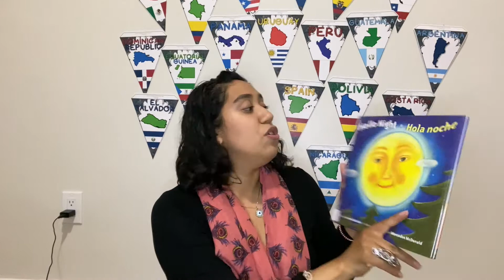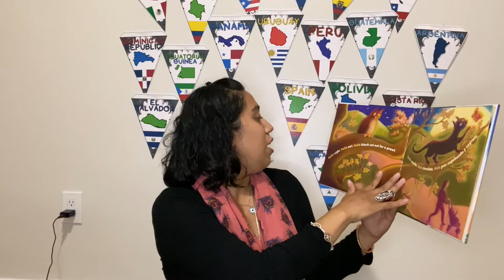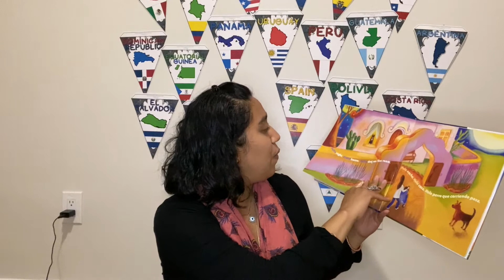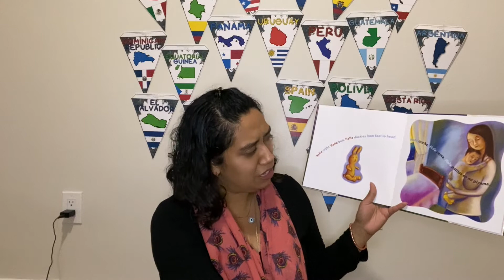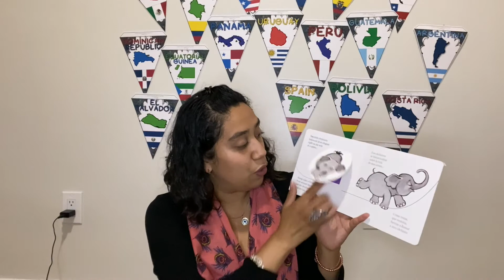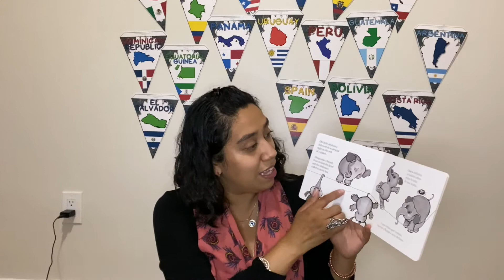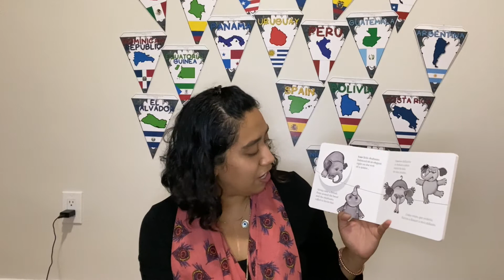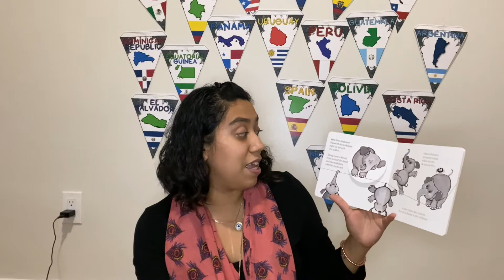Pequeños Pollitos/Little Chickies - Costa Rican Lantern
Celebrate Hispanic Heritage Month with  Miss Georgina, enjoy a bilingual story and learn how to make Costa Rican Lanterns!  ¡Celebremos el mes de la Herencia Hispana con Miss Georgina, disfruten una divertida historia bilingüe y aprenda a hacer Faroles de Costa Rica!